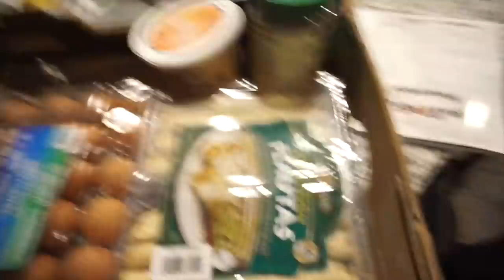A Day In The Life of a Teacher Mom Vlog | I Broke Down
"Sway" & "Chilling"

Channel Banner & Cartoon: Natalie Cross